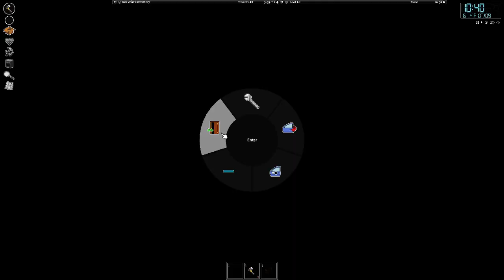100 Subscriber Special Challenge! - Project Zomboid (Modded) - Part 1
Can't believe there's already 100 of us! Let's keep charging head first into this all by doing the "Zombie Exterminator" Challenge! I have to survive long enough, and take down as many zombies as I possibly can to free Knox County of its zombie issue. Why not tag along for the ride? We'll be here for a while!